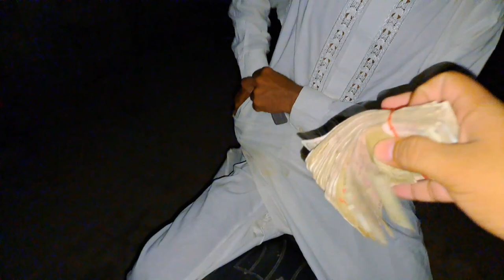Hay o bijli🤣kabaddi match|pakhra sultan Mela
آپ کے لیے پنجابی اُردو زبان کے🥳 پیارے رنگ🌻 گاؤں ٫دیہات اور شہر کی زندگی ٫دیہاتی ماحول🦋 اور شہر کے ماحول 🦅کی دلچسپ ویڈیوز پوسٹ کرتے ہیں ہم🐰 اگر آپ کو ایسی ویڈیو اچھی لگتی ہیں تو ہمارا چینل سبسکراب کر لیں💞🥰🥰🌳🪵🎋🌾🪨🍄Admin:Aon Doka#vlog